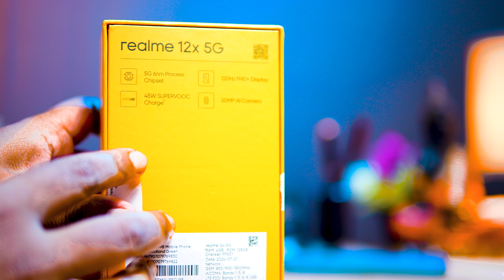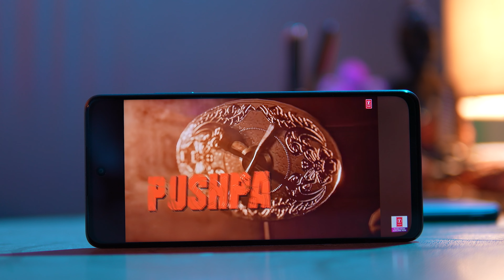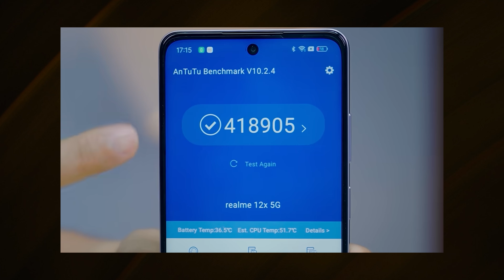realme 12x 5g Unboxing & First Impressions,Under ₹11,999* ?India's First 45W 5G Phone Under 12K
Best Mobiles Under 12,000/- || Which Mobile is Best To Buy Under 40k || June 2024 || In Telugu

beatXP Vega Neo:
Fire-Boltt Ninja
boAt Energyshroom
OnePlus Nord Buds 2
Lenovo Tab
Lenovo Tab Plus
Samsung Galaxy Tab S9 FE
OnePlus Pad
Xiaomi Pad 6
Samsung 108 cm
Samsung 236 L
LG 9 Kg, 5 Star,
ZEBRONICS Zeb-Juke